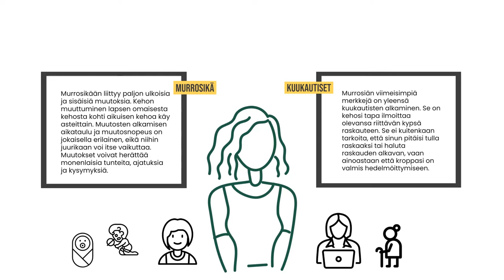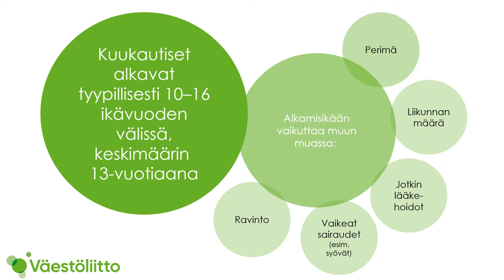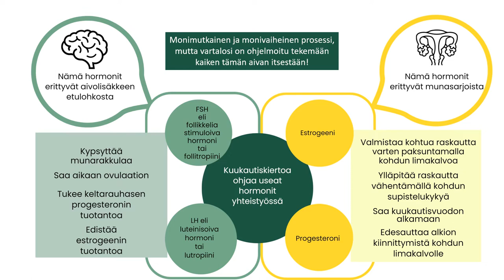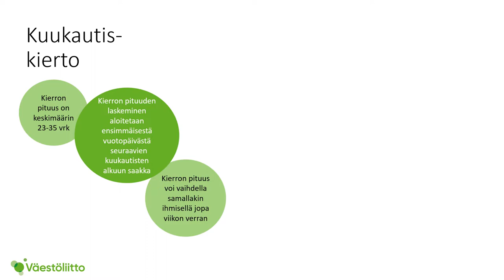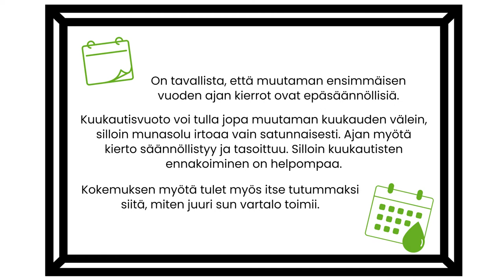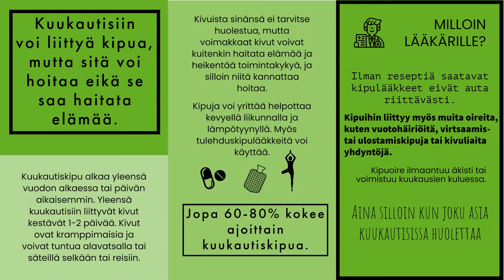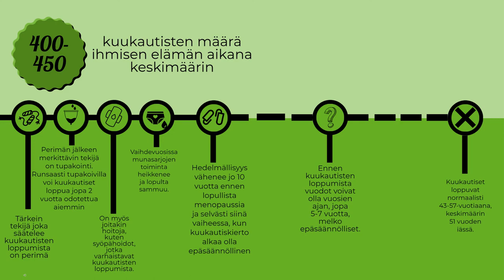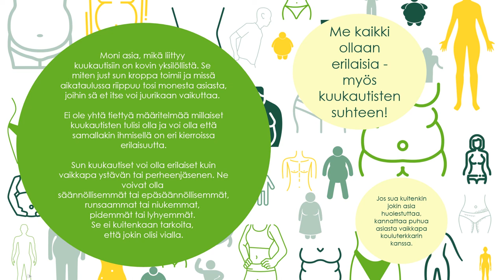Kuukautiset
Tällä videolla kerrotaan kuukautisista. Video on osa Puhutaan hedelmällisyydestä -kurssikokonaisuutta Nuorten Väestöliiton Hyvä kysymys -alustalla. Kurssin ovat tuottaneet Tampereen Yliopiston opiskelijat.